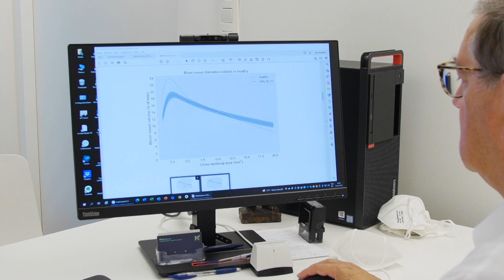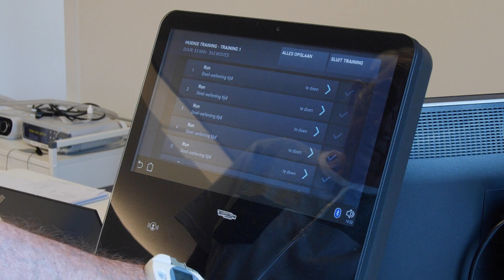Medimprove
Een luchtwegaandoeding is voor niemand fijn, maar wat nou als er hulpmiddelen zijn die de klachten verhelpen. Vandaag bezoeken MedImprove en horen we alles over de nieuwste techniek!